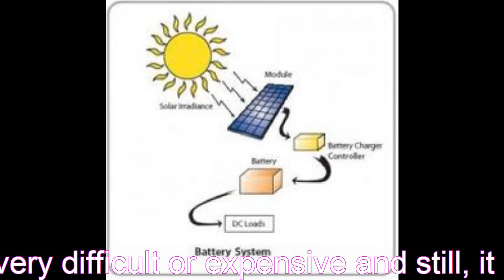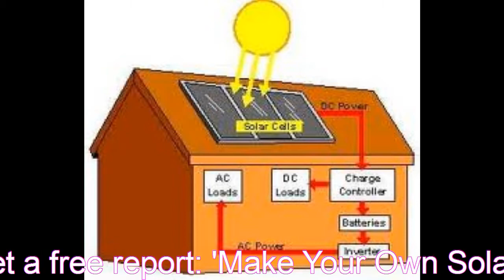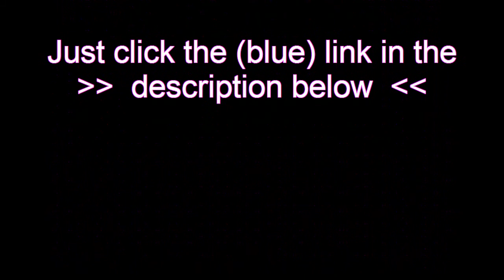DIY Solar Panel Construction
Did you know that installing solar panels at your house is not very difficult or expensive and still, it can help you save hundreds and even thousands on electricity bills each year, year after year?

To get a free 7-page report: 'Make Your Own Solar Panels. made easy',